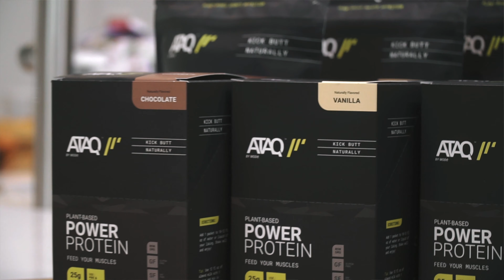ATAQ Plant-Based Protein | Product Info